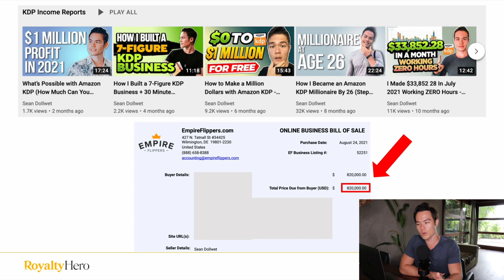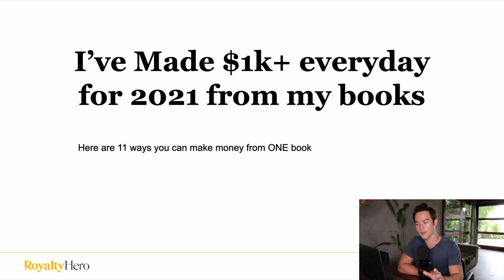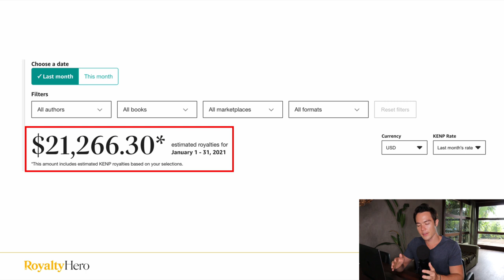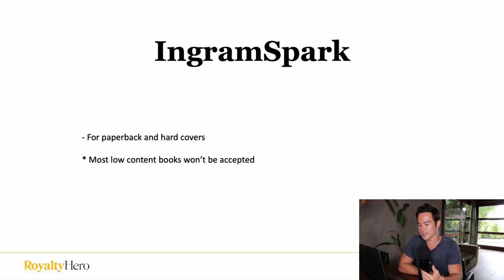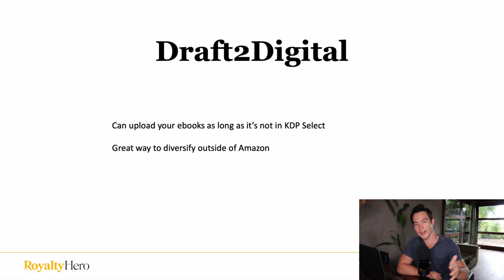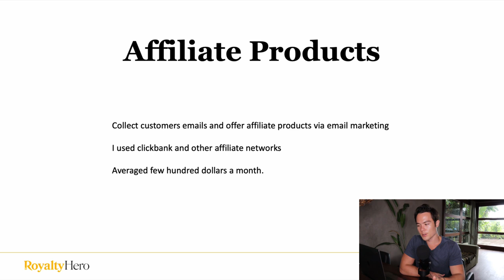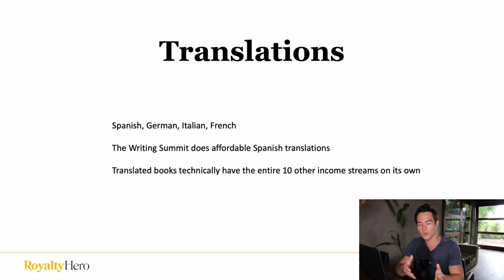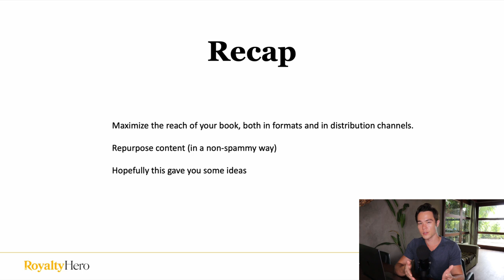How I Built 11 Streams of Income That Makes $1k+ A DAY with My Books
🔧 Recommended Tools 🔧

I share with you exactly what I did to create a six-figure passive income business and become a self-made millionaire at age 26.